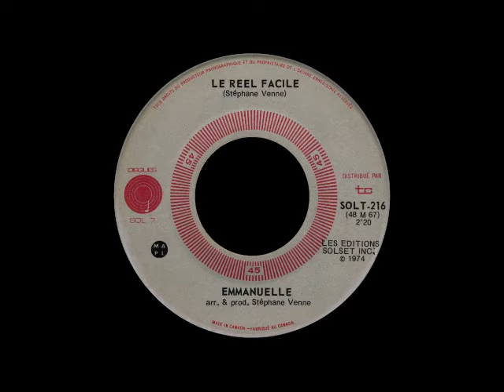Emmanuëlle - Le reel facile - 1974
Sol-7, Télé-Métropole - Paroles et musique: Stéphane Venne. Arrangements, orchestre et production: Stéphane Venne. Extrait de l'émission "Jeunesse", animée par Jacques Salvail. 45 tours (SOLT-216). 33 tours (SOLT-59602).